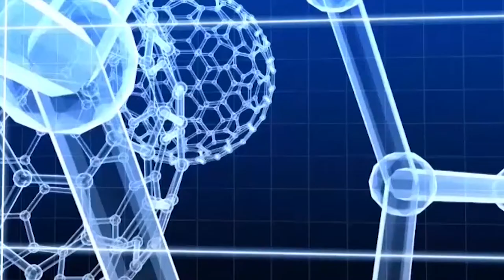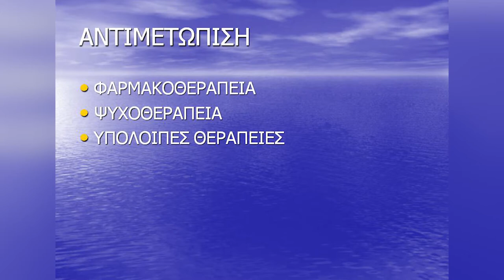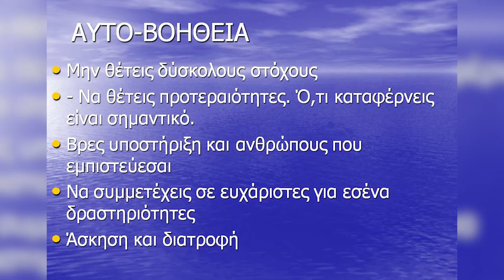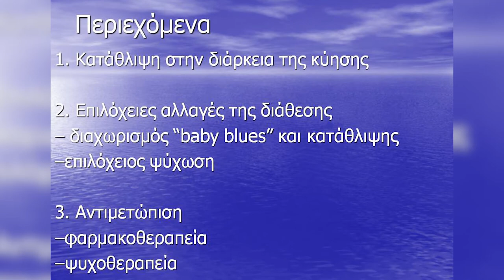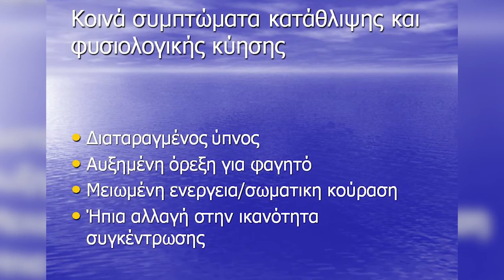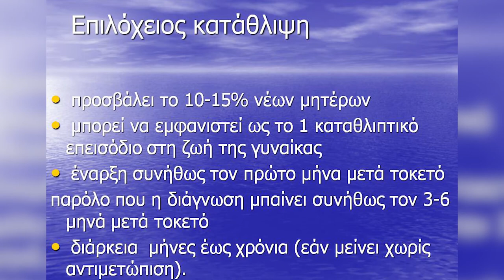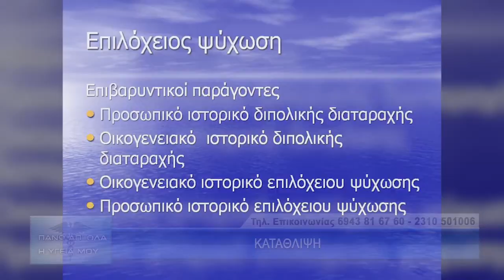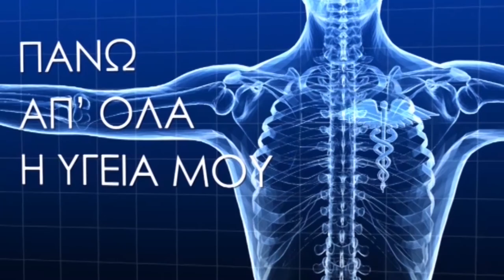Κατάθλιψη με την Μυρτώ Μαρίνου. 2ο μέρος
Η εκπομπή "Πάνω απ' όλα η υγεία μου" με την Ελένη Σωτηριάδου εξετάζει πολλά και ενδιαφέροντα θέματα υγείας, θεραπείες και χρήσιμες συμβουλές για πρόληψη με καλεσμένους καταξιωμένους ιατρούς και επιστήμονες. Αποψινή καλεσμένη η Ψυχίατρος – Ψυχοθεραπεύτρια με εξειδίκευση στο Harvard, Συνεργάτης Ιατρικού Ψυχιατρικού Κέντρου και Συνεργάτης Κλινικής Άγιος Λουκάς, Μυρτώ Μαρίνου.